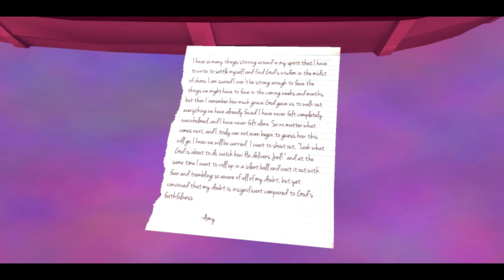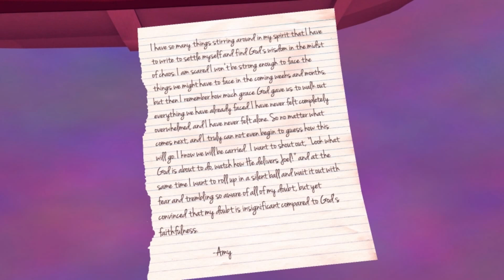That Dragon, Cancer Gameplay Playthrough #8 - Adrift (PC)